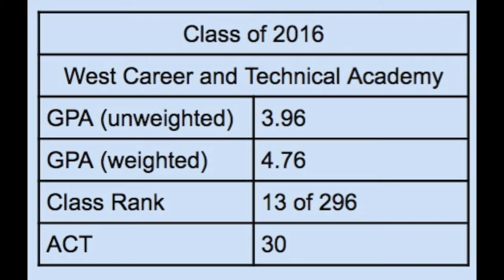Centennial High School vs. Palo Verde and Sierra Vista highlights - Gabby Neuman, #8, senior setter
First two home games:
CHS vs. Palo Verde: W, 3-2
CHS vs. Sierra Vista: W, 3-0

Back row setter in 6-2 rotation